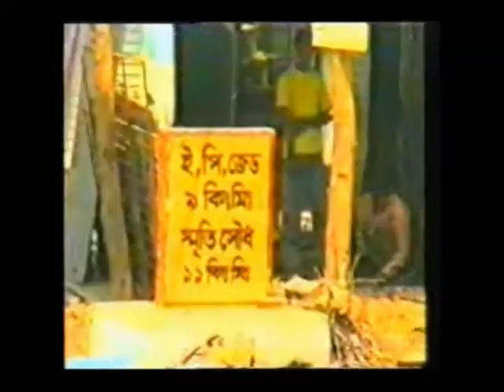ashulia gosbag jouddo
সাংবাদিক মোজাফফর হোসাইন জয়ের আশুলিয়া  এলাকার স্থানীয় মুক্তিযুদ্ধ নিয়ে একটি  ভিডিও প্রতিবেদন ।